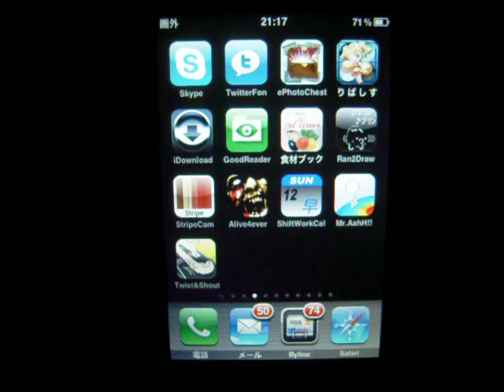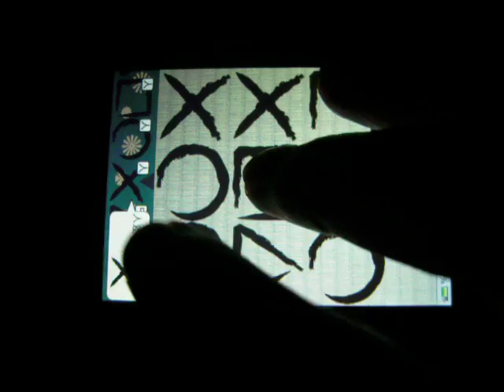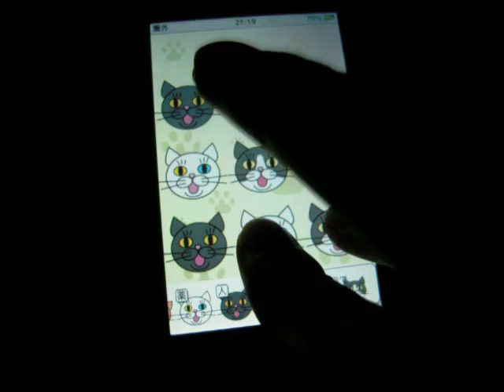iPhoneアプリ Twist and Shout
iPhoneアプリのTwist and Shoutを試してみました